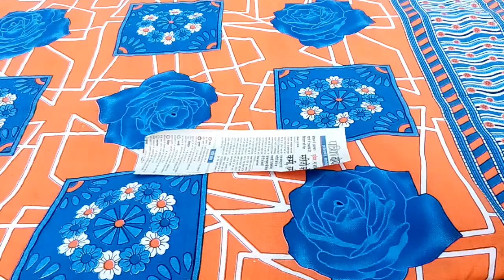Make awesome photo frame out of paper sticks | diy paper sticks | diy_paper_craft